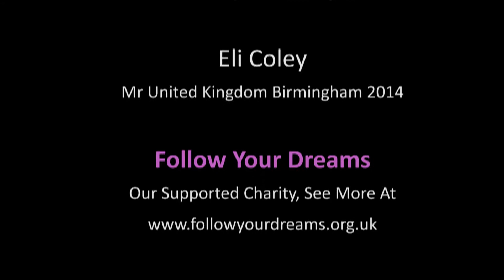Botley Park Talent Show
Welcome to the Space theme talent show, hosted at the Botley Park hotel in Hampshire, you can see the hi-lights in the video below... please click the *LIKE* button on this page to show your support for *Mal Williams* who spends many many hours making these videos for you to enjoy.